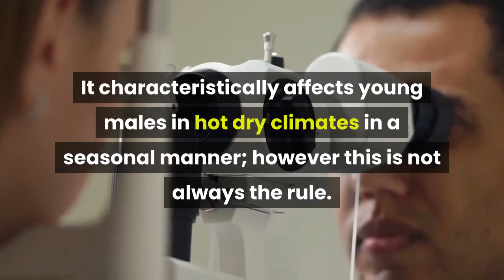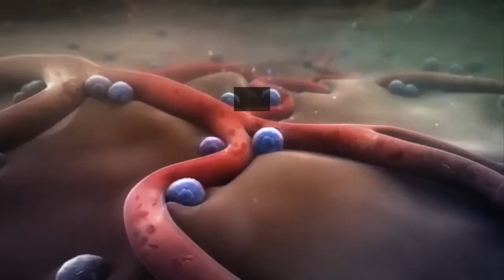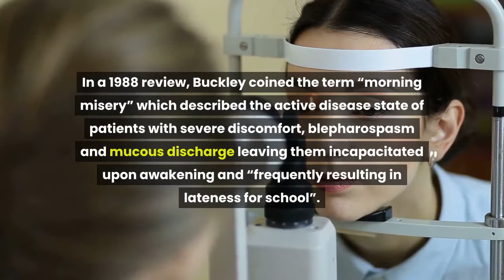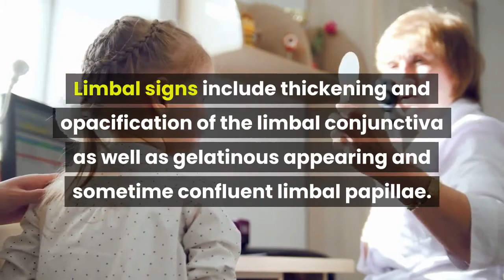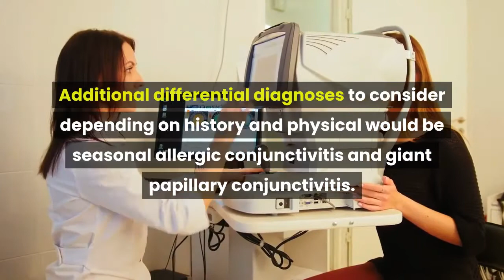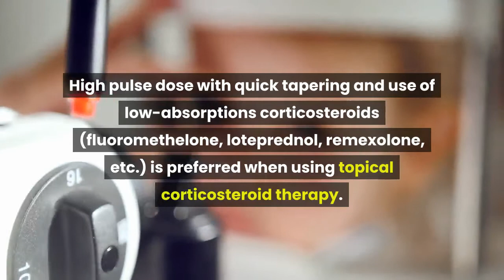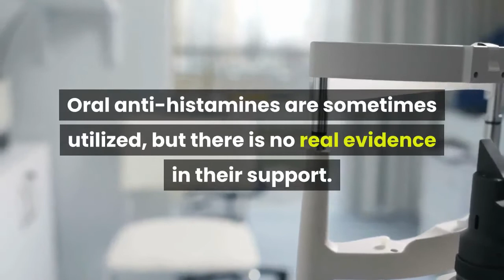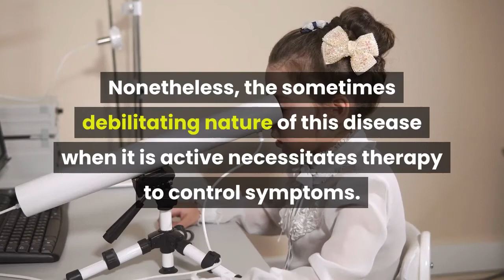Vernal Keratoconjunctivitis (VKC)